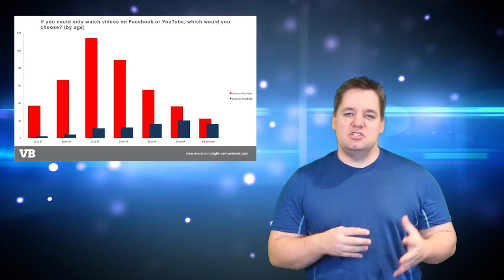Facebook vs Youtube - Statistics + Fbook strategy to get views on Youtube!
The stats are out!  Youtube now gets 46,000 YEARS of watch time EVERY DAY.  Facebook has increased from 1 billion last year to 8 billion this year.  New strategy to send fbook views to Youtube!

▼ Links

▼ Heartbeat

▼ Freedom!

▼ Music